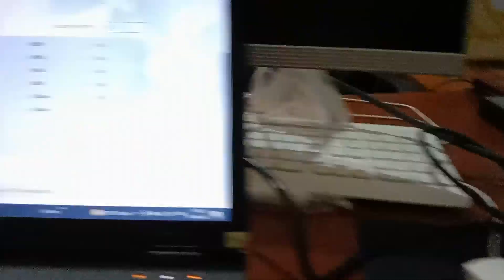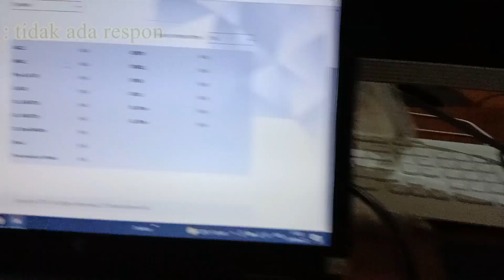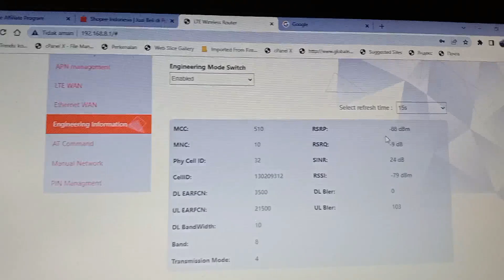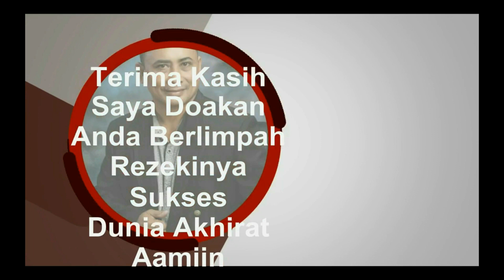Lock band lte apa fungsinya # lock band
setiap bts signal 4g mempunyai band frekuensi tertentu. Lock band lte apa fungsinya

Internet dan jaringan , wifi dan signal 4g. Lock band lte apa fungsinya

1. Nimbus . 2. Emotional_Love_Theme. 3. Rainbow_Forest. 4.Island_Wave. 5. Waterfall 6. Boardwalk 6. Under_the_Wire 7. Terrier_Waltz 8. Timeless 9. Last_Train_to_Mars 10.Yiddish_Sadness 11. Take_Me_to_the_Depths. 12. Everything_Where_it_Needs_to_Be. 13. Take_Your_Time. 14. Momentou. 15,Fiesta de la Vida 16. No.9_Esther’s Waltz - Esther Abrami. 17. Outlaw's Farewell (part I) - Reed Mathis